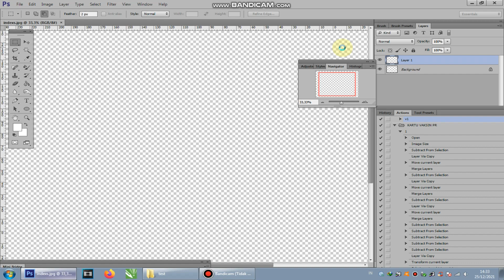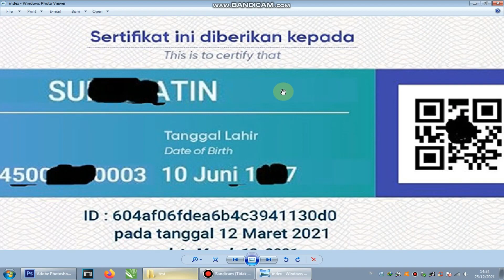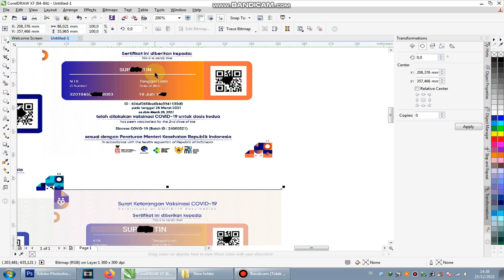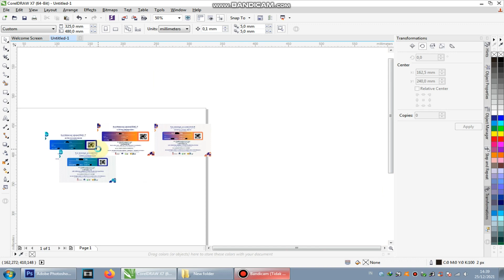ACTION PERBESAR NAMA MAKSIMAL UNTUK KARTU VAKSIN (TEST)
action perbesar nama maksimal untuk kartu vaksin yang saya buat kemaren (video sebelumnya) ternyata Hasil kurang maksimal, jadi tidak bisa saya bagikan ke teman2 semua, jadi saya tetap menggunakan action yang dulu pernah saya bagikan. bagi kalian yang belum download action (file .atn nya) ini link nya ya... tanpa password, semoga berkah ya... untuk cara penggunaanya silahkan lihat tutorial tentang action kartu vaksin di playlist chanel ini di playlist kartu vaksin.